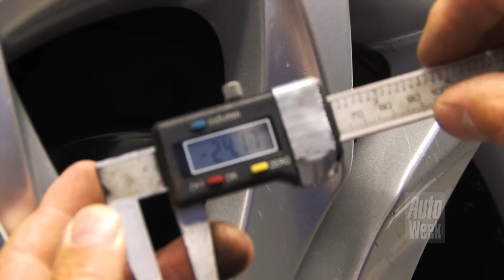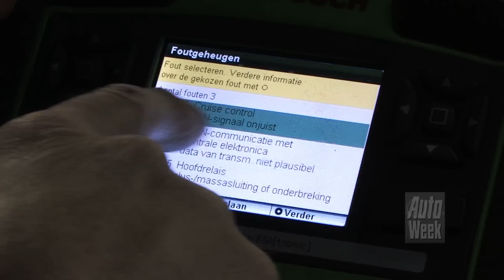Klokje Rond - Peugeot 508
Op de brug van TüV Nord, ons Klokje rond testcentrum, komen we normaal gesproken wat oudere auto's tegen. Deze Peugeot 508 is pas een jaar oud, maar voldoet aan de minimale eis van 100.000 kilometer. Hij heeft er zelfs tienduizend meer. Daarom nemen wij hem toch maar eens onder de loep.